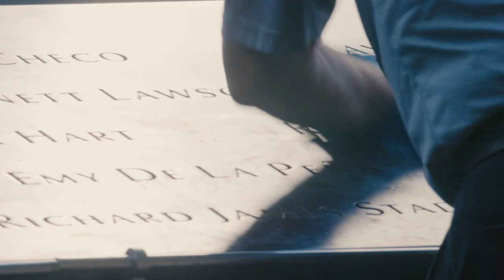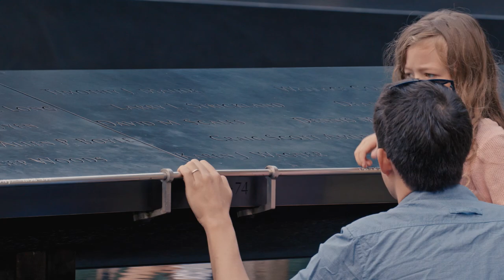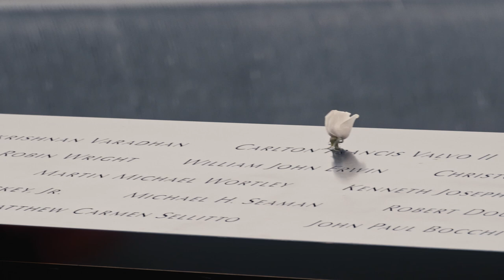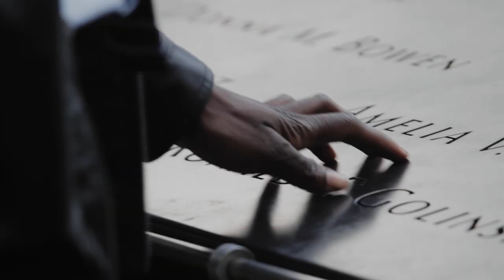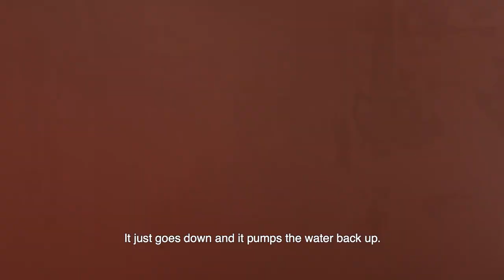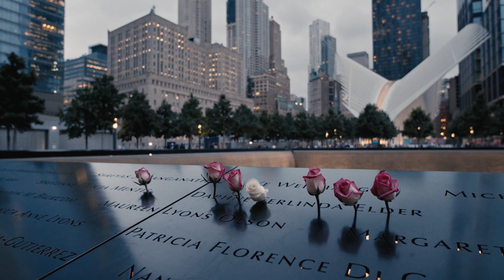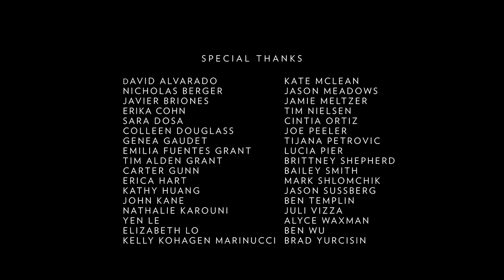The 9/11 Memorial: Where the Towers Fell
The 9/11 Memorial is both a tourist destination and a graveyard. How do we interact with it?

"Footprint" was directed by Sara Newens. It is part of The Atlantic Selects, an online showcase of short documentaries from independent creators, curated by The Atlantic.